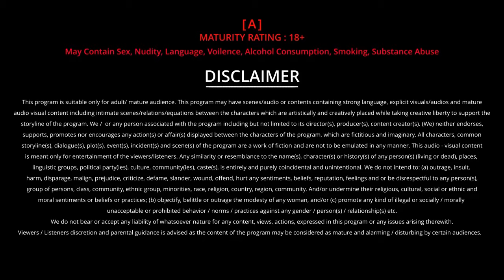काम दंड || Season - 1 | Official Trailer | gungun bhartijha | STREAMING NOW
This is a story about a village, which had a curse that if the husband couldn't satisfy his wife physically then the woman widow. How the widows free this village from the curse is depicted in the story ?